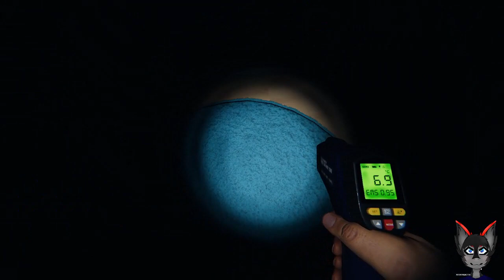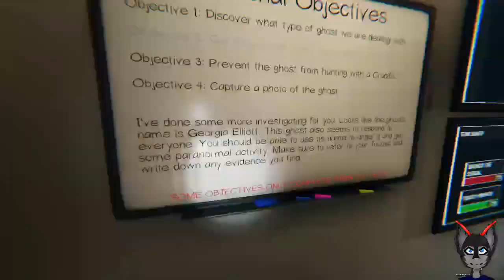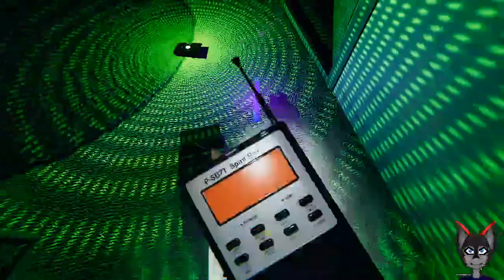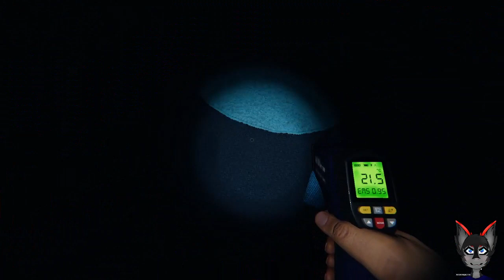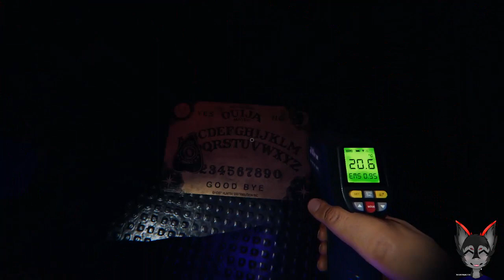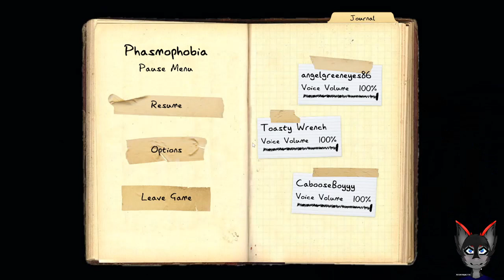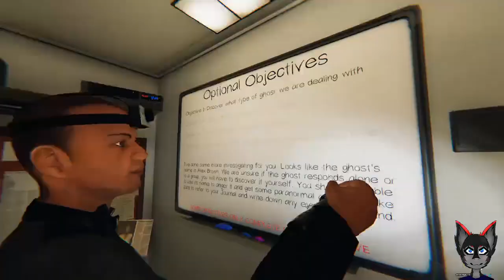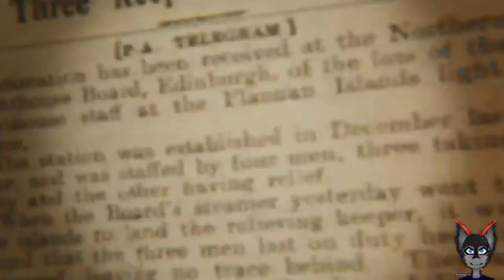Spoopy Stream 5/1/2022